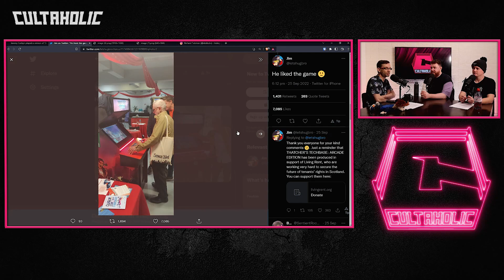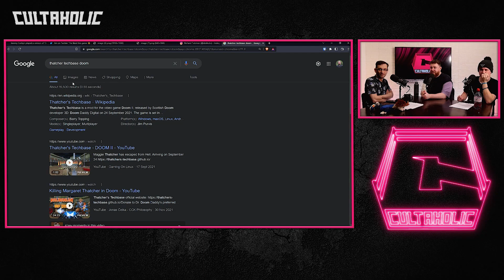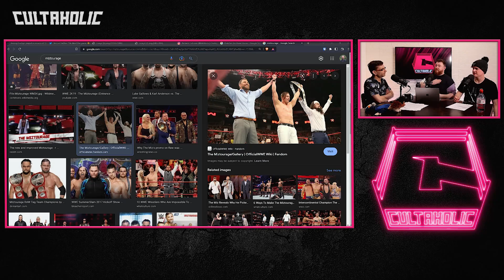Cultaholic Wrestling Podcast 245: What Is The Most EXTREME Wrestling Stipulation?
Maffew, Ross and Jack are here with this week's Cultaholic Wrestling Podcast including their reviews of WWE SmackDown, Raw, AEW Dynamite, Rampage, and NXT! Plus, they'll be answering the big question - What Is The Most EXTREME Wrestling Stipulation